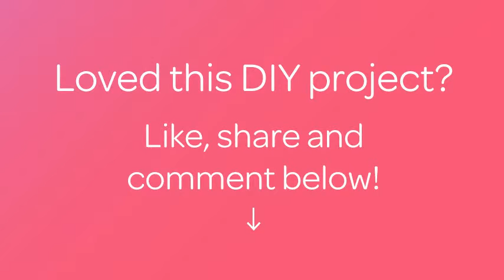Make Stitch Markers for Knitting or Crochet - DIY Crafts - Guidecentral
About this DIY project:
- Title: Make Stitch Markers for Knitting or Crochet

Supplies:
- beads, big and little
- pins
- open jump rings
- earring clips
- flat nosed pliers